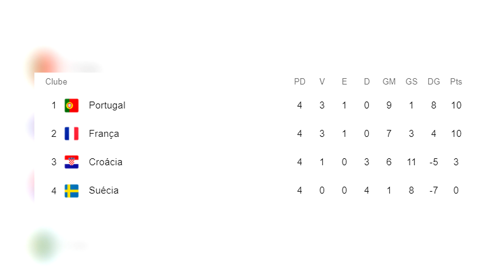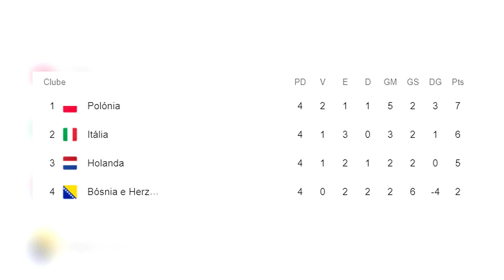MAGIA de Jota, MISÉRIA de Félix e Portugal VENCE | Jardel: "Lewandovski é meu ovo" | Vietto DE SAÍDA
Se curtiram o vídeo, deixem o 👍

Sou o Pedro e sou um apaixonado por futebol!
Notícias, histórias, curiosidades, comentário, gaming... o que me apetecer gravar.

Portugal venceu ontem a Suécia por 3-0 com uma exibição mágica de Diogo Jota!
Mario Jardel diz ser melhor que Lewandovski!
Luciano Vietto pode estar de saída do Sporting, para a arábia saudita.